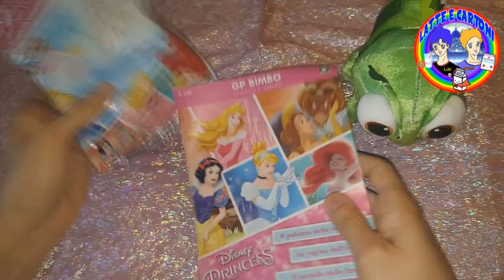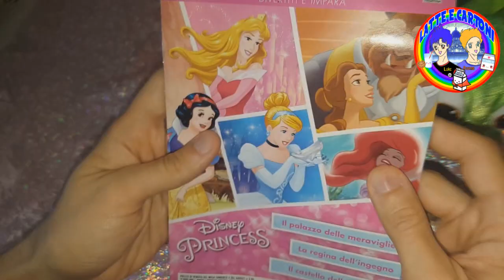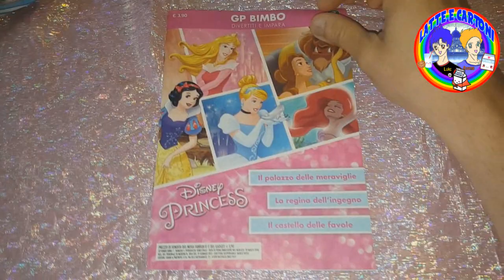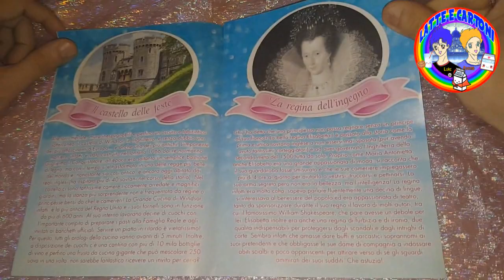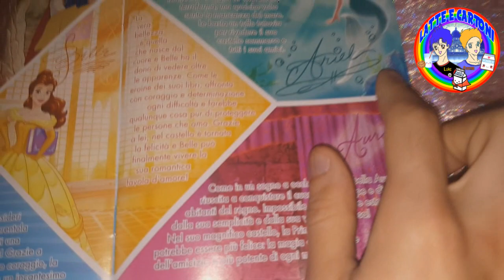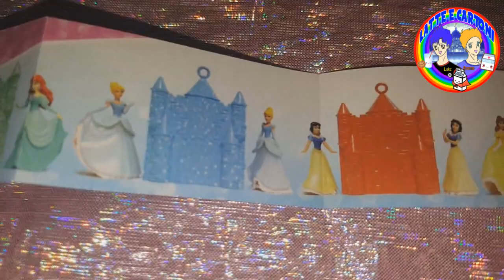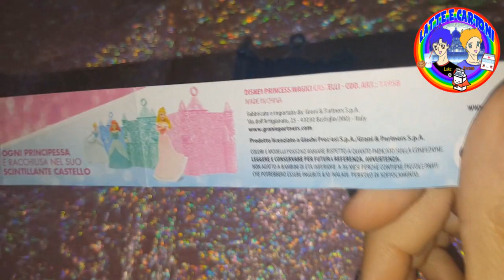Disney Princess Magici Castelli (edicola)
Sono arrivati in edicola i castelli delle principesse Disney :D Scopriamoli insieme! Chi troveremo all'interno?